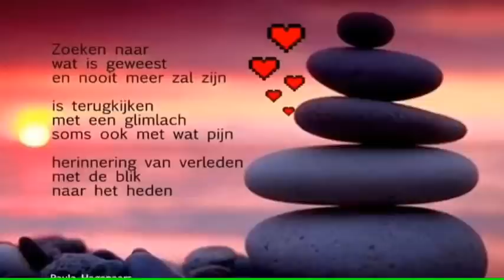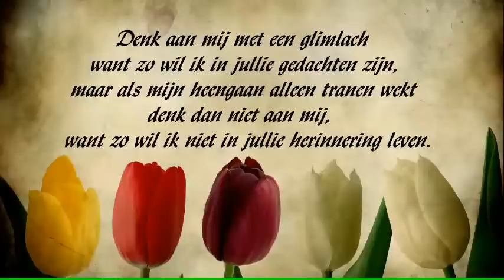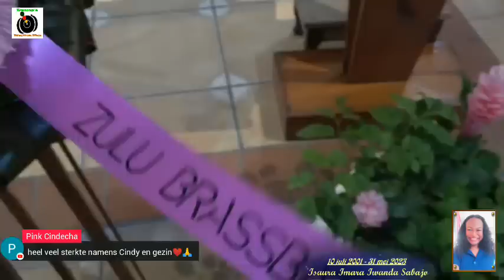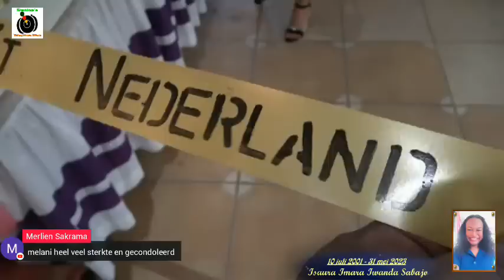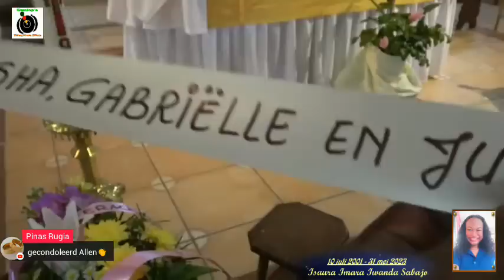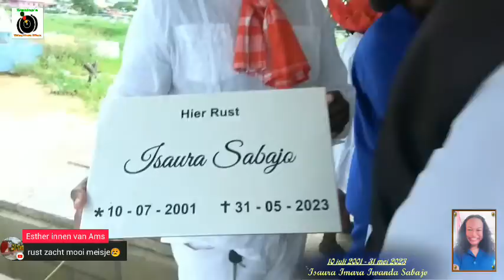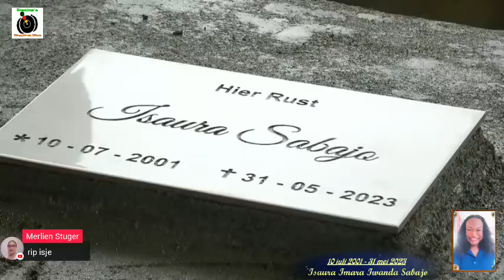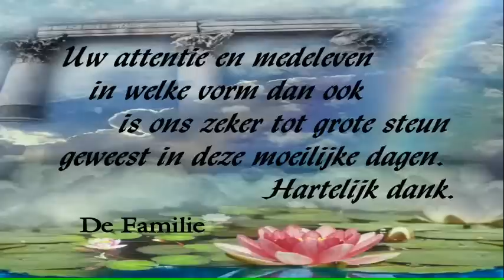De Uitvaart van: Isaura Imara Iwanda Sabajo